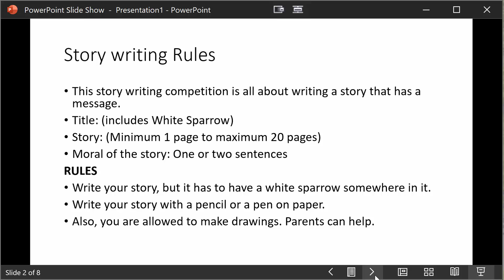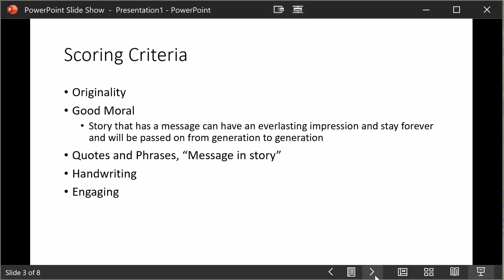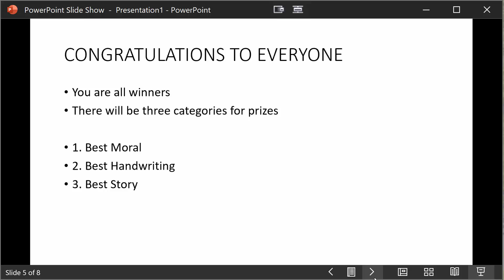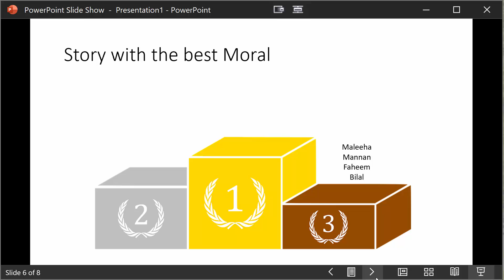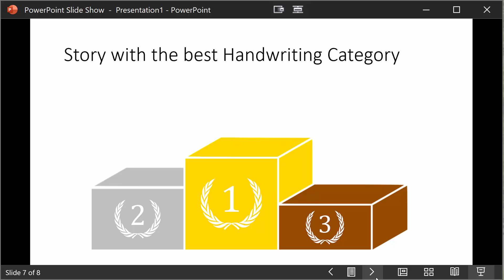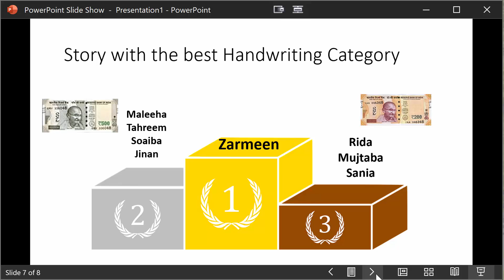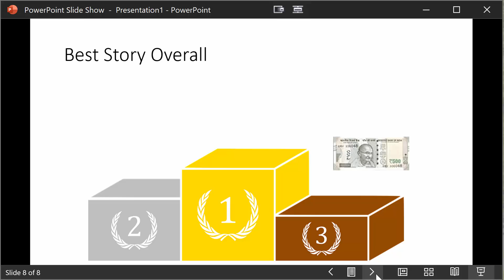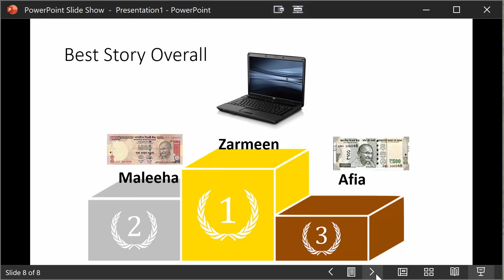The White Sparrow, Story Writing Competition